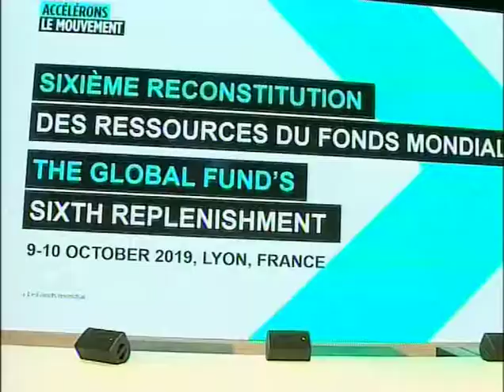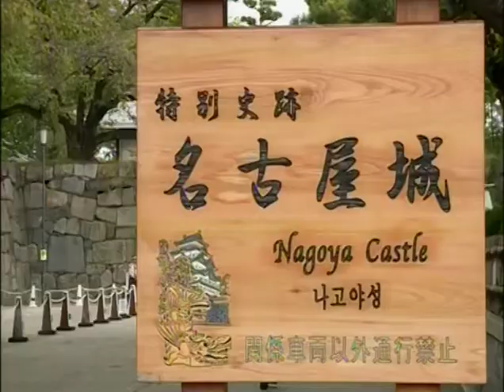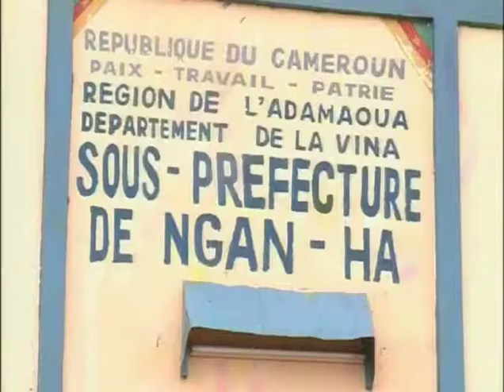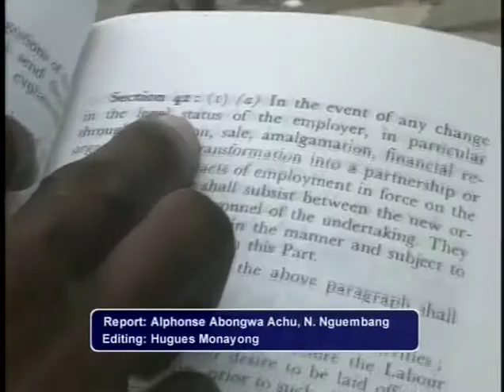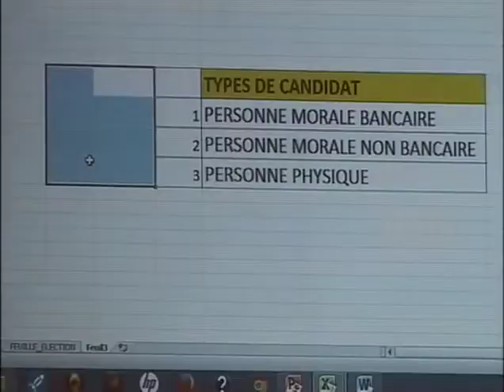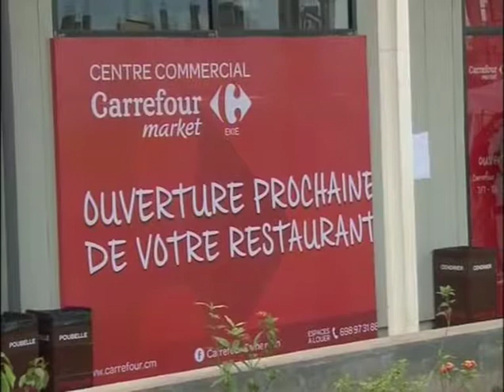THE FOUR CENTURIES OLD NAGOYA CASTLE IN JAPAN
YOU   CAN WATCH  IT  FROM  THE  12TH MINUTE ON THIS  VIDEO  OF  THE  NATIONAL NEWS  OF  CAMEROON  TV AS  A  FIRST CLASS  TREASURE  IN JAPAN  TO VISIT  AS  A  TOURIST.